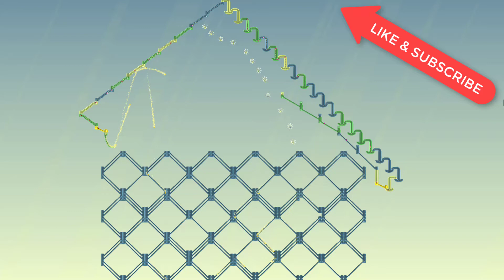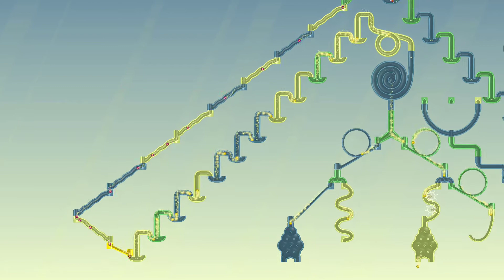Incredi Marble Run Race Relax Game ASRM #76 - THC GAME MOBILE